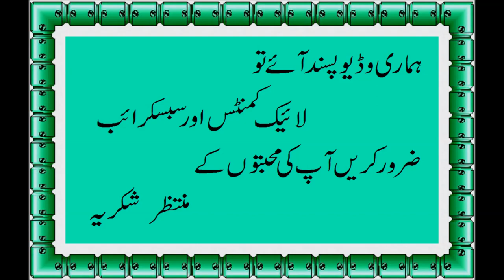Fast Resipes , tasty, Khanay,Shimla mirch aloo ki sabji /Aloo Capsicum recipe